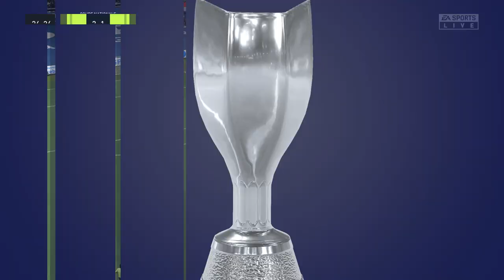FIFA 22 Dan Aro Bramkarz COUPE NATIONALE 1/8 Finału Część 86